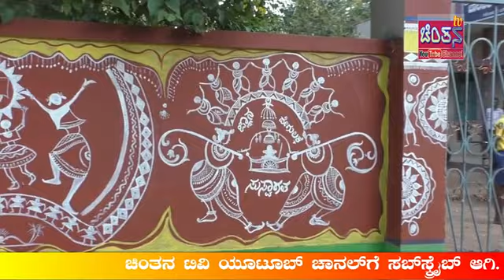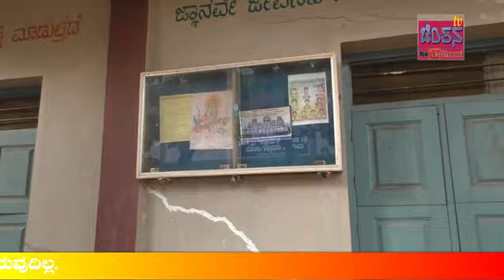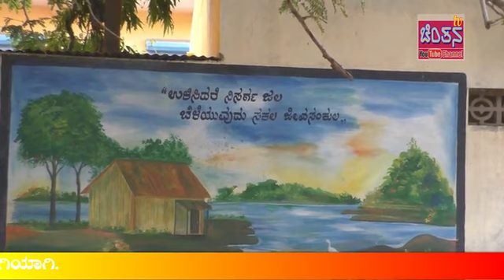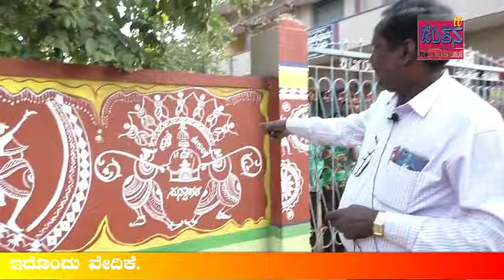CHINTHANA TV PRESENTS TALENTED ART TEACHER SHEKARAPPA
SRI KALIDASA HIGH SCHOOL HARIHARA